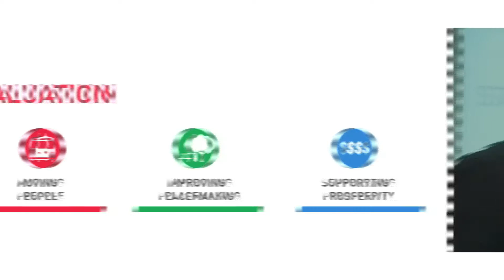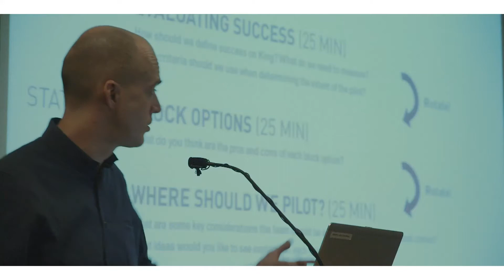King Street Pilot: A Conversation About the Future of King Street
On March 13th, hundreds of residents and business owners attended our first public meeting on the King Street Pilot. King Street is Toronto’s busiest surface transit route, moving over 65,000 riders a day. Although vehicle drivers only make up 16% of King Street’s users, they currently use 64% of the right-of-way space. As Toronto continues to grow rapidly, we must plan more strategically to maximise the public benefit of our existing assets.